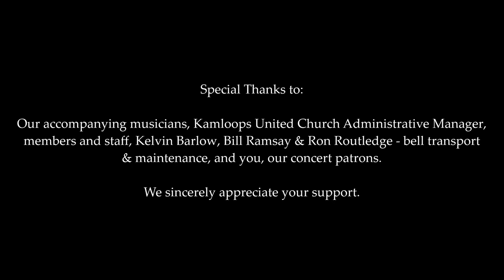Bell Concert - November 27, 2021 featuring the Kamloops United Church Bell Choirs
Welcome to this Bell Concert feature The Bells of Note and Harmony in Hand Bell Choirs
We are glad that you are joining us!

for more information and announcements.